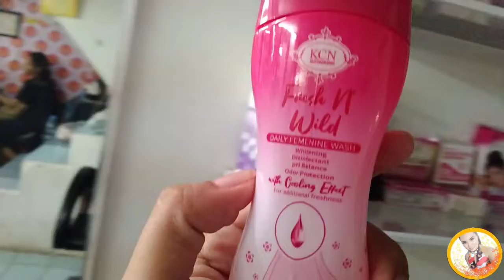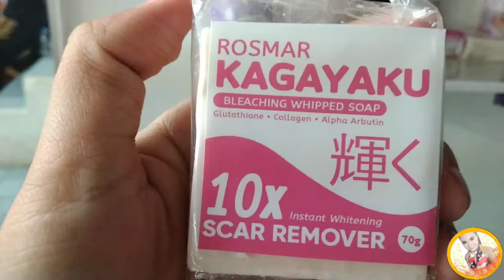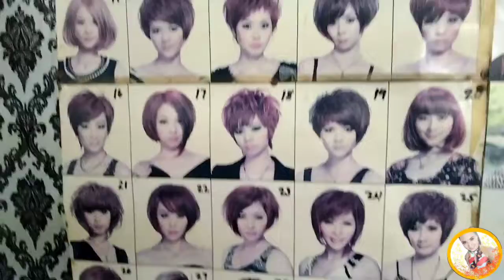KAWAY-KAWAY SA CCTV| vlog 102